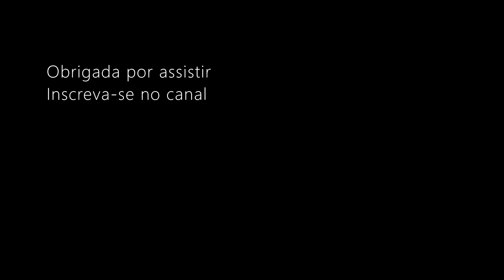Rock In Rio 2019 - Organize-se para o dia do Festival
Vamos fazer um check-list final para começar a nossa aventura para a Cidade do Rock? No vídeo de hoje vou compartilhar mais algumas dicas para quem vai participar do festival nesse ano. Vamos evitar perrengues e curtir ao máximo essa grande festa que nos espera. :)

CHECK-LIST IMPORTANTE
- Pulseira de identificação ATIVADA
- Ingresso
- Documento de identidade com foto